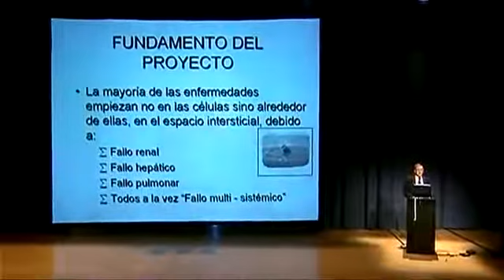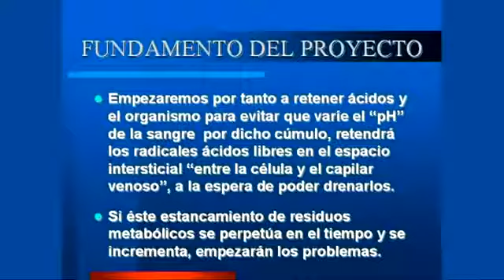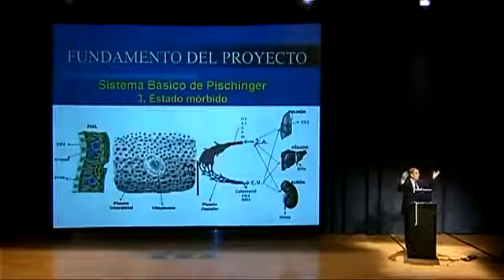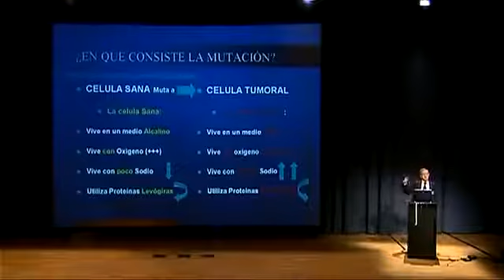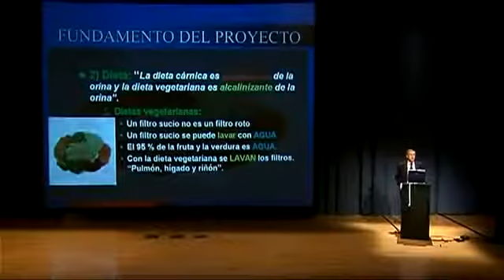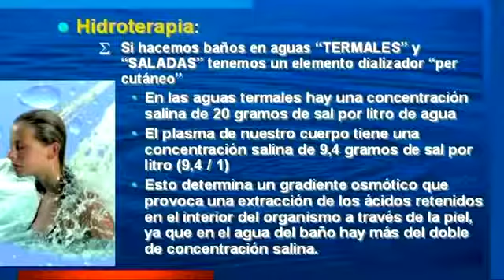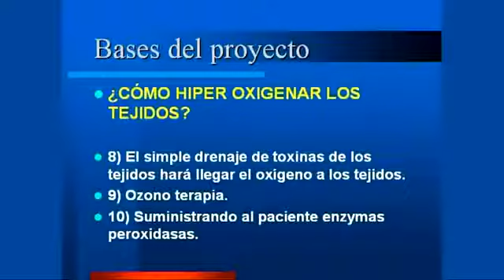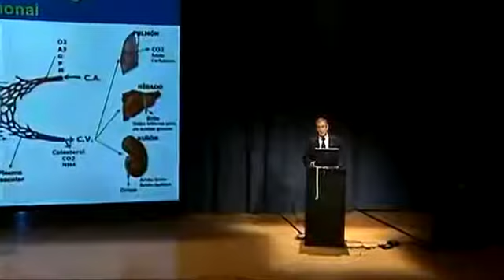Dr Alberto Marti Bosch El cuerpo se Cura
Es muy cierto, el cuerpo se enferma por todo lo dañino que le metemos y no limpiamos. Muy didactico este video para comprender como sanar el organismo naturalmente de de bajo coste.

Comparte y apoya con un en idiLab, HOrganiFrut & EcoX.